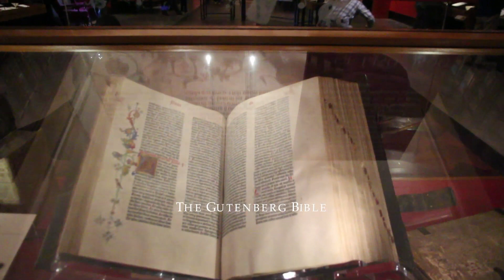Huntington Library, Art Collections, and Gardens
The Huntington Library, Art Collections and Botanical Gardens (or The Huntington) is a collections-based educational and research institution established by Henry E. Huntington (1850–1927) and located in Los Angeles County at San Marino, California, on the western coast of the United States, and about 35 miles northeast of the Pacific Ocean. In addition to the library, the institution houses an extensive art collection with a focus in 18th and 19th-century European art and 17th to mid-20th-century American art. The property also includes approximately 120 acres of specialized botanical landscaped gardens, most notably the "Japanese Garden", the "Desert Garden", and the "Chinese Garden" (Liu Fang Yuan).